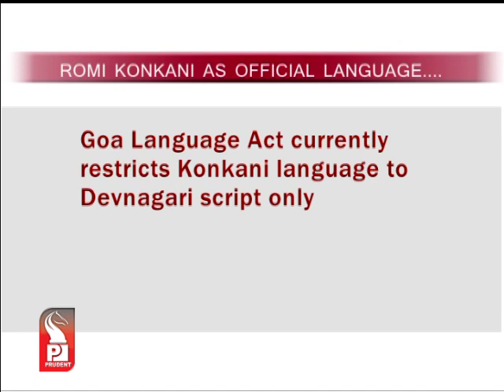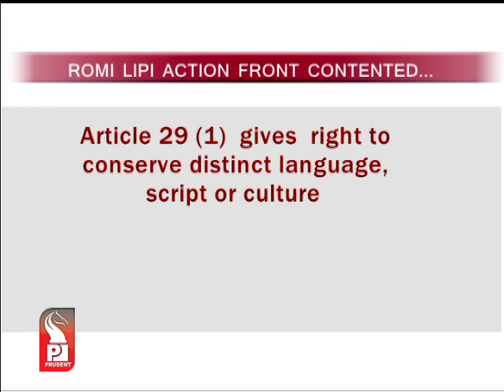Prudent Media English News 18 Jan 13 Part 2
Romi Lipi official language issue has reached the high court. Romi Lipi Action Front has approached the High Court seeking directions to the Goa Government to amend the Official Language Act to include Konkani in Roman Script. The High Court will hear the matter on Monday